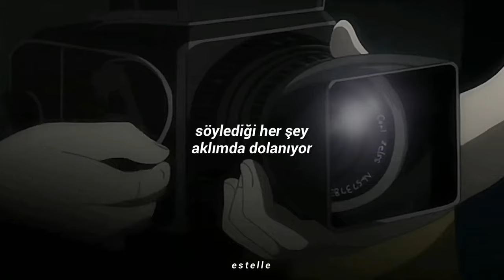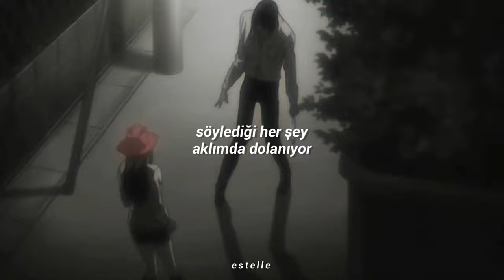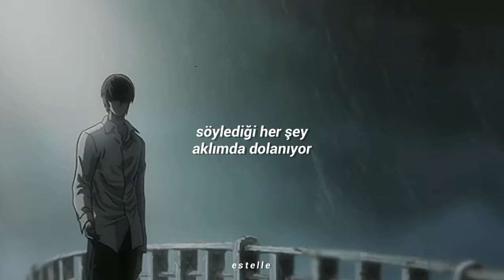🖇 t.A.T.u. - all the things she said | türkçe çeviri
daha yeni video attim ama yapinca hemen atiyim dedim bi kisimda misanin sesini silmeyi unutmusum umarim rahatsiz olmazsiniz ve bu sarkiyi dinledigimde aklima hep misa geliyodu o yuzden ona yapiyim dedim bundan sonraki videoda edite farkli bir seyler denemeyi dusunuyorum umarim istedigim gibi olur izlediginiz icin tesekkurler

karakter: amane misa

[şarkı sözleri]

This is not enough (enough, enough, enough)
Want to fly to a place where it's just you and me
Nobody else so we can be free
Want to fly her away where the sun and rain
She said
Mother looking at me
Daddy looking at me
All the things she said, she said